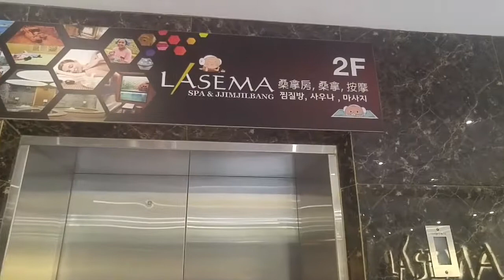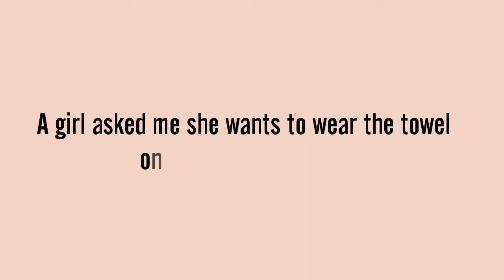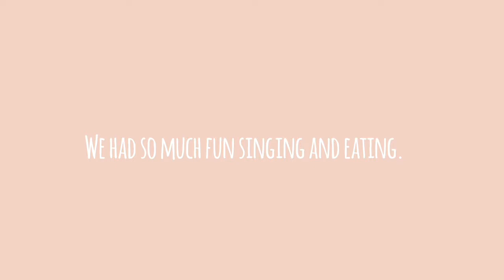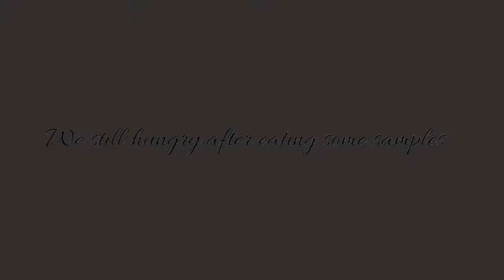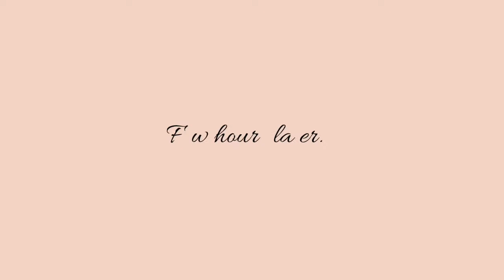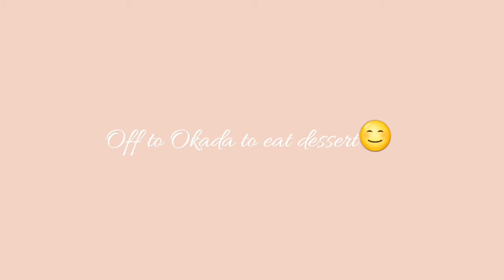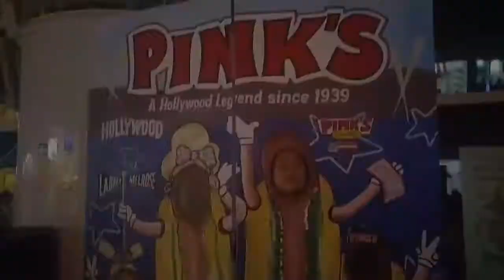Best Milk Cheese Cake Ever ! Last Day in MNL Vlog |Kaina 카이나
🔹 People & Places 🔹
📍 Lasema Jjim Jil Bang Spa & Sauna

📱📷Camera used: LG G4 (My Phone)